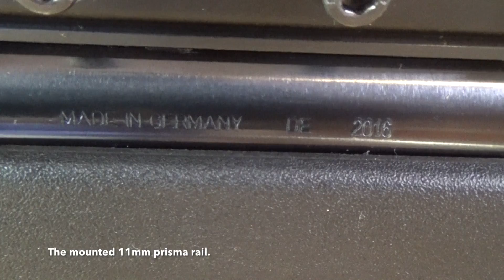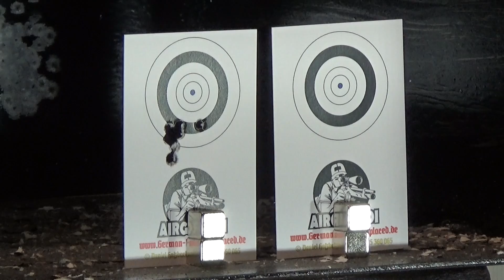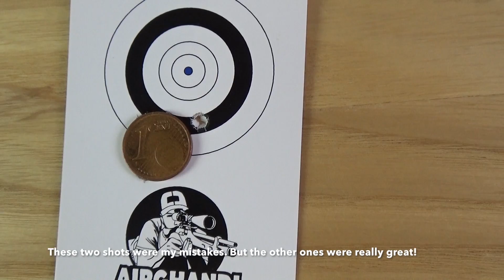350 Magnum CBB Luftgewehr Review Shooting Test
Luftgewehr Diana Panther 350 Magnum mit bis zu 30J, einem Allwetterschaft und dem T06 Präzisionsabzug! Die Diana empfiehlt sich für jeden Schützen der das volle Schießerlebnis will. Wie sich das Luftgewehr im Schusstest schlägt, welche weiteren Vorzüge das Diana Luftgewehr hat, seht ihr in meinem Test in diesem Video. Stark, präzise und schön - Die Diana Panther 350 Magnum CBB.

Vielen Dank! :-)